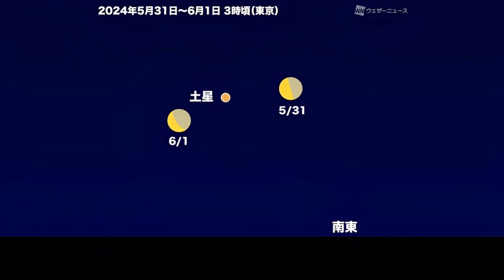【2024年6月の天体イベント】月が火星や土星に大接近！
6月は空が暗くなった頃になると、春の星座が西の空に傾き、東の空には夏の星座が姿を現すようになります。
明け方には火星と土星の姿をみることができ、月との大接近もあるため注目です。